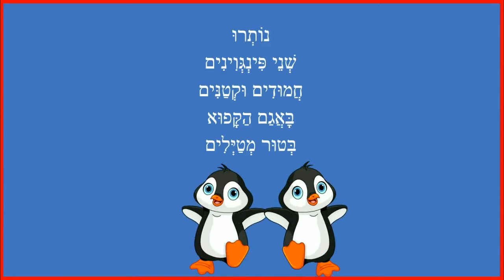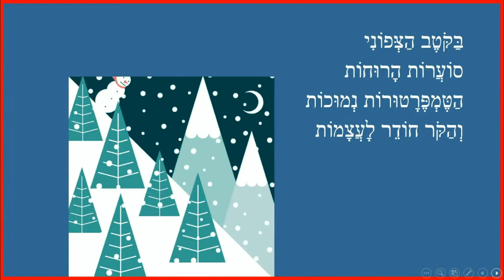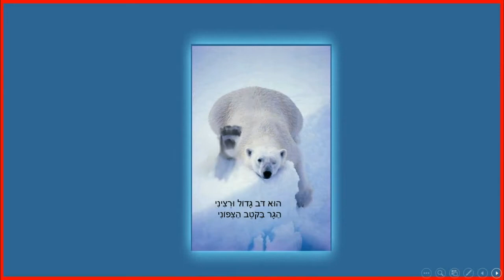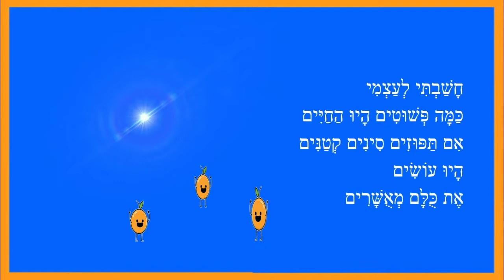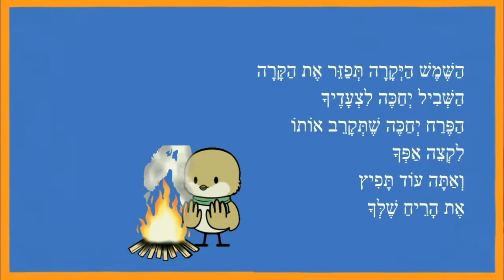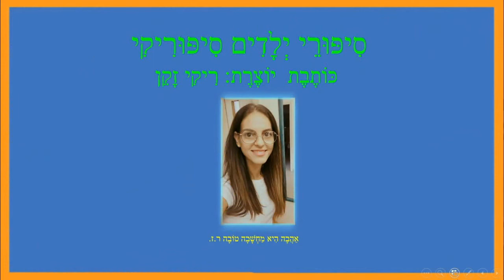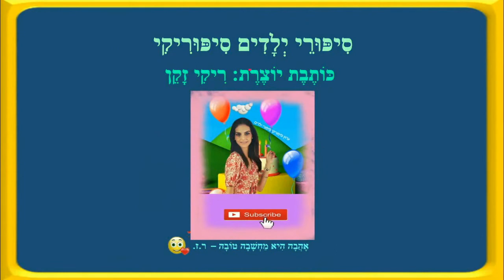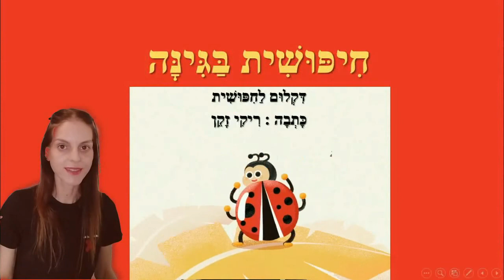סיפורי חיות סיפוריקי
כותבת יוצרת: ריקי זקן
חמישה פינגווינים
דוב קוטב
תוכי ירוק
ציפור חורף
שבלולי שמח
התרנגולת
חיפושית בגינה